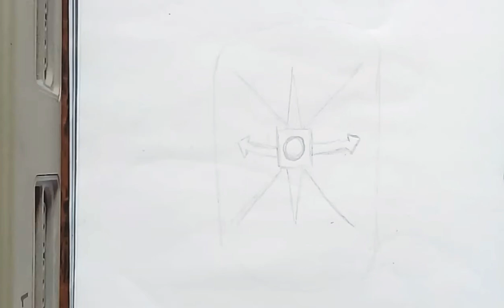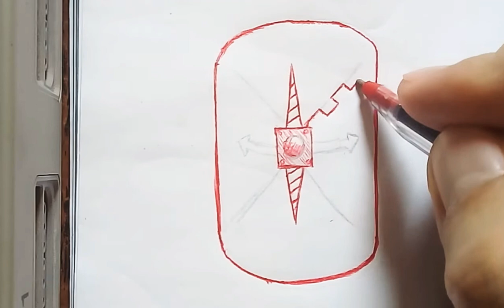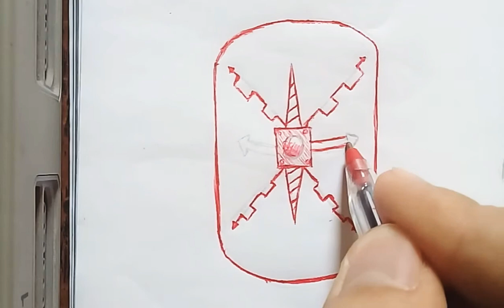Dibujo de un escudo romano | Dibujo con bolígrafo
En esta ocasión, te muestro como dibujar un escudo (curvo) romano.